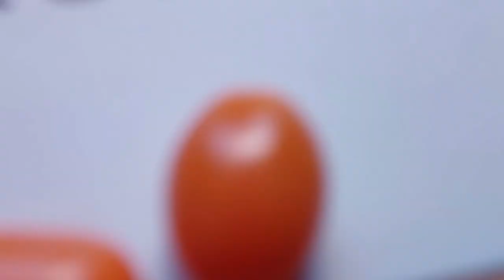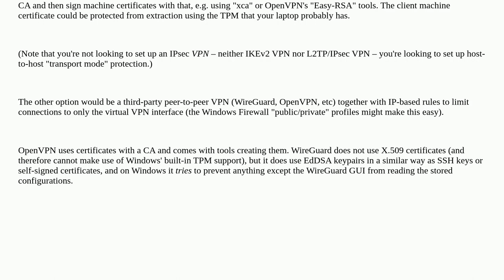How can I configure Remote Desktop access from a specific laptop to my workstation within the LAN...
How can I configure Remote Desktop access from a specific laptop to my workstation within the LAN with the highest possible security?

A special thanks goes out to the community

  security windows-11 remote-desktop authentication